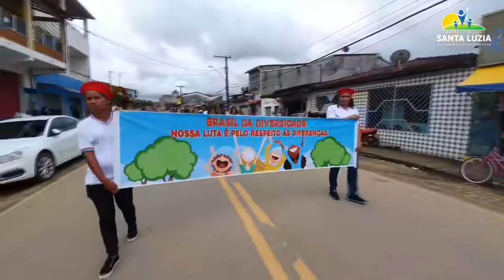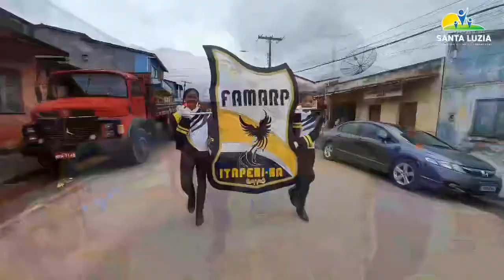200 anos da Independência do Brasil.Santa Luzia realiza desfile histórico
Em comemoração ao Dia da Independência do Brasil,a Prefeitura Municipal de Santa Luzia,através da Secretaria Municipal de Educação, Cultura,Esportes e Lazer realizou nesta terça-feira(06/09)o desfile cívico com o tema:"Brasil...eu conto,Bahia...eu canto e Santa Luzia...eu encanto." ￼

Neste ano,o histórico 07 de setembro de 1822 completa 200 anos.A homenagem aconteceu na Avenida 02 de Julho com as apresentações dos pelotões de todas as escolas da Rede Municipal e da Escola Estadual, assim como apresentações das Fanfarras de Santa Luzia,Jussari e Itapebi,que abrilhantaram ainda mais o desfile com as belas apresentações. O Prefeito Fernando Brito resgatou a tradição dos grandes desfiles no município de Santa Luzia.A população estava ansiosa e empolgada com as apresentações,que foram bem elaboradas e seguiram uma linha,onde todas as escolas contaram uma história sobre o Brasil e a sua pluralidade.A Escola Municipal Santa Luzia desfilou com o tema Emancipação política no Brasil,a Conjuração Baiana,Brasil é Pátria… Independência ou morte,Gigante pela própria natureza e a Educação prepara as novas gerações.
O Centro Educacional de Santa Luziam veio com o tema“Passado… Primeiros tempos da República…Família Real no Brasil.Presente…Crises (nem todos queriam a independência)e Conquistas…Constituição de 1824…Fim da Escravidão no Brasil(dominação e resistência).Futuro…O avanço na Política e na Ciência;Independência e Democracia;Democracia e resistência;Força e Independência; BAHIA... Símbolo da resistência e Conquista.” VEJA MAIS AQUI: 📸🇧🇷 *Prefeitura de Santa Luzia realizou um desfile admirável e inclusivo*🎩👑 blogpaulojose e